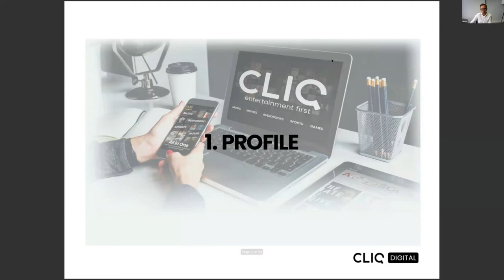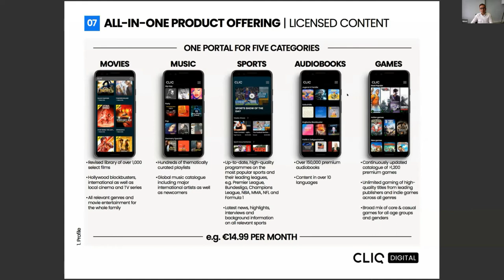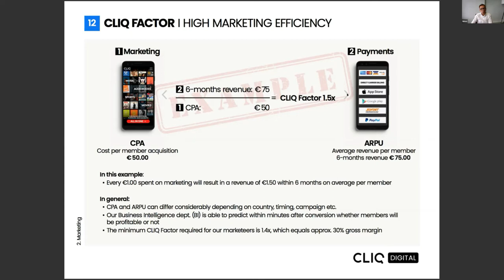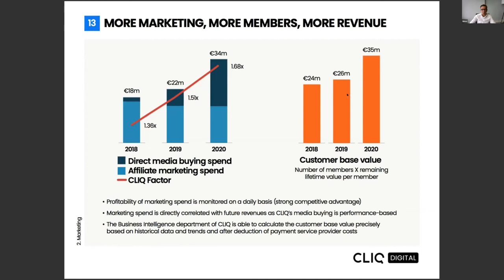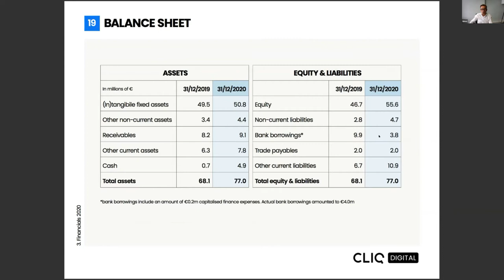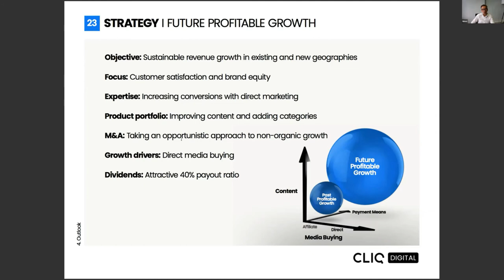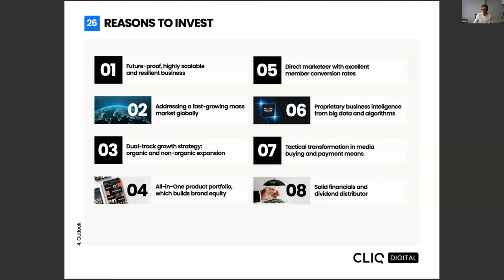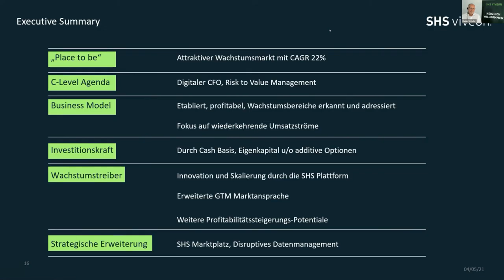31. MKK CLIQ Digital AG